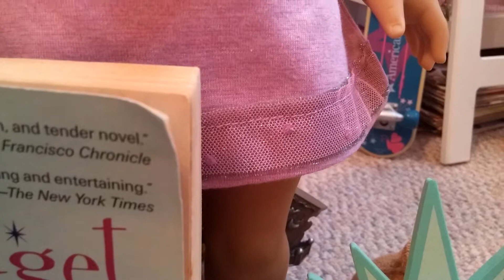Review of Truly Me #57